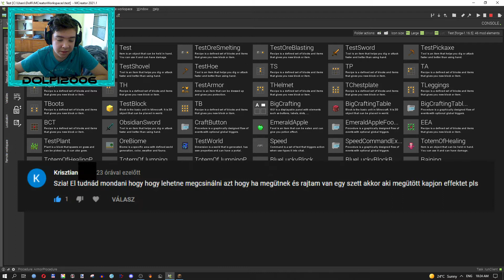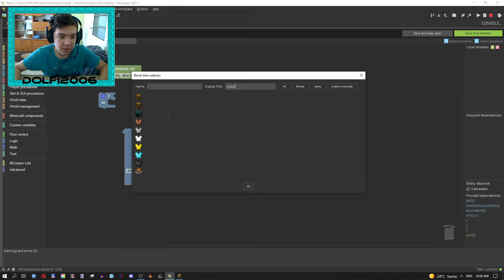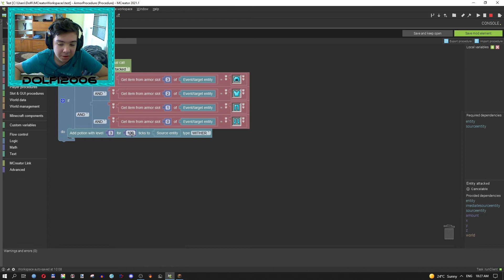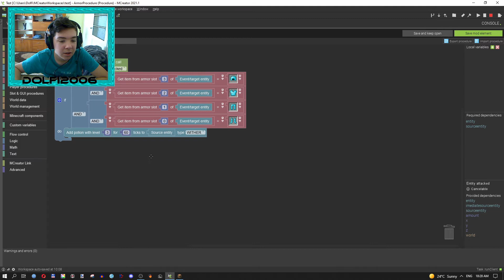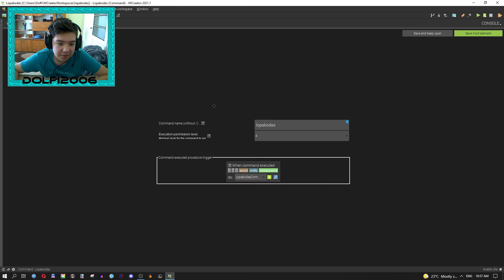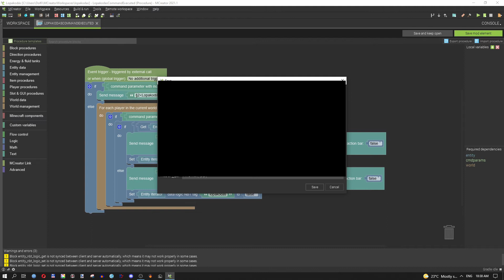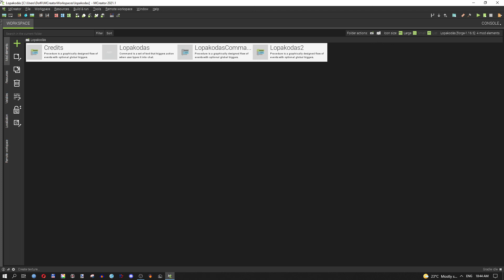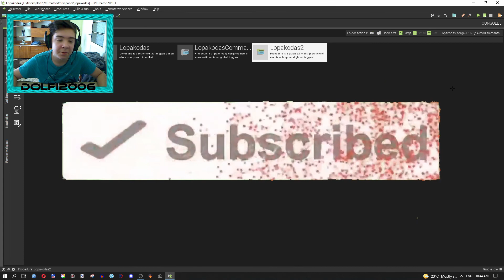MCreator Tutorial 8. rész - Kérdésekre Válaszolok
Zenék:
Tobu - Hope
Tobu & Itro - Cloud 9